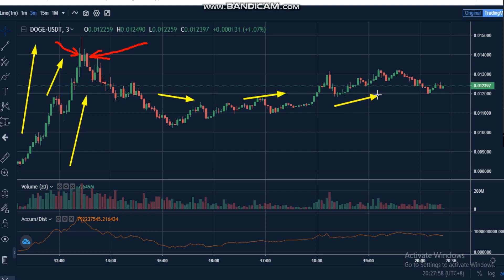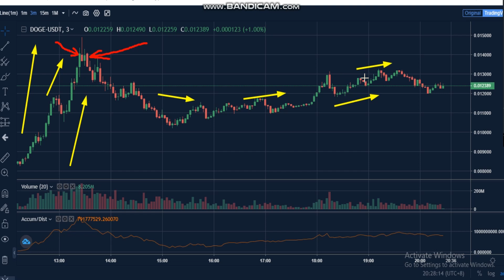DOGE Pumps 55% -DOGE Price chart.DOGE Latest Price -DOGE Trading Prices-DOGE News